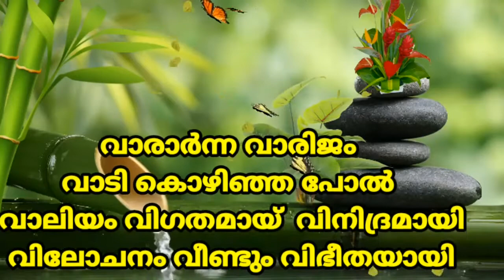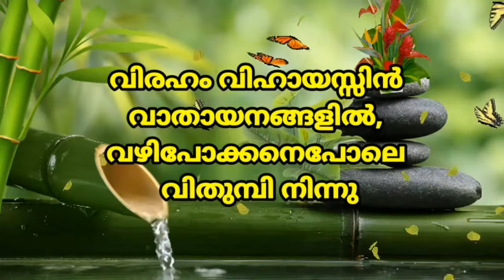വിരഹം വിഹായസ്സിൻ... Lyrics by Dr. Manoj Thomas.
Editing by Gokulam Suresh.